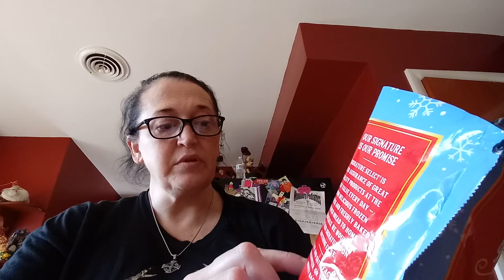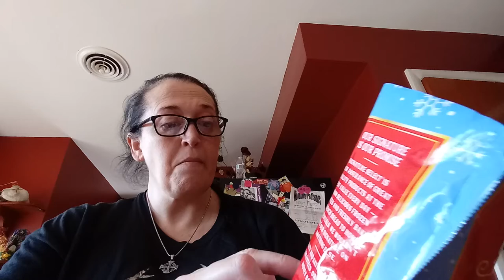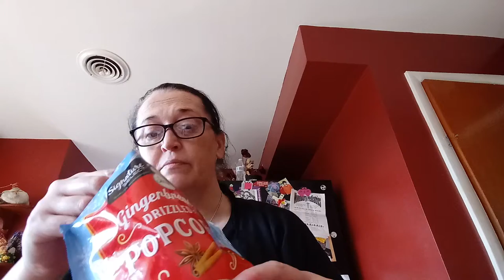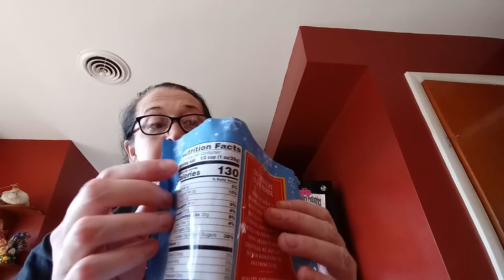A Snack With Char's Fashion-Nation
Well I haven't done a food review in a while and found some  gingerbread drizzled popcorn as it was only .99   I got it at a low price.